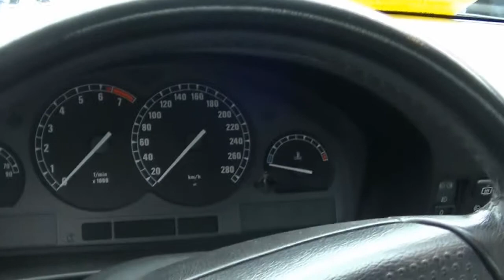BMW 840 CI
Présentation d'une BMW 840 CI lors du rassemblement mensuel aux Etangs d'Apigné (35)